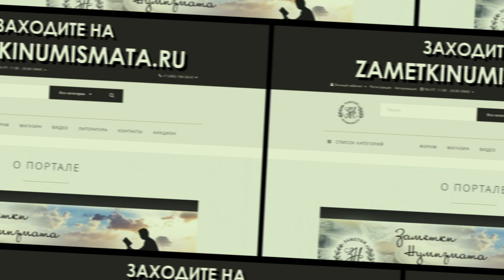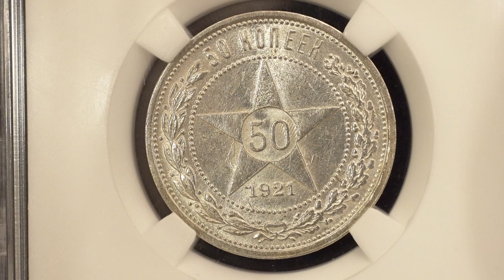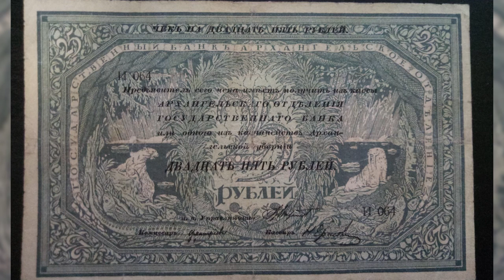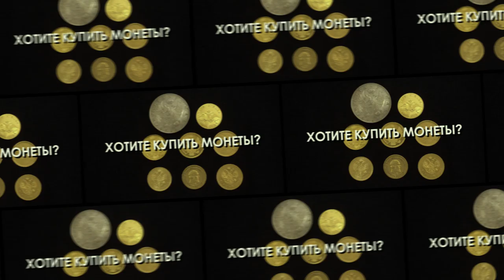Промежуточные итого конкурса от 14.07.2019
Дмитрий Юрьевич подводит итоги. И...

  - АО "ТрансСервисЭнерго"- надежный поставщик
   электроэнергии.

Профессиональная помощь и консультации:

Наш адрес:
 119136 Москва, 3-й Сетуньский проезд, д.10